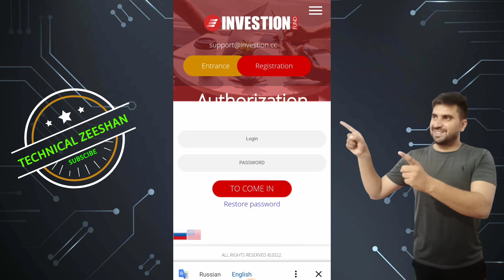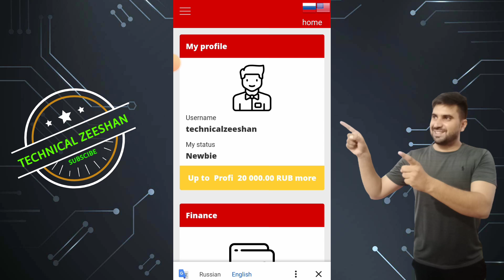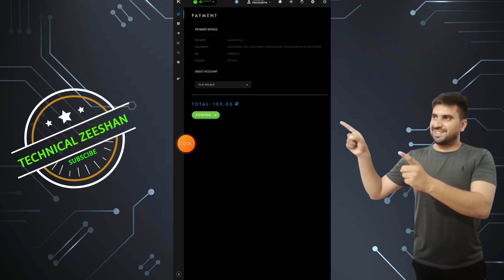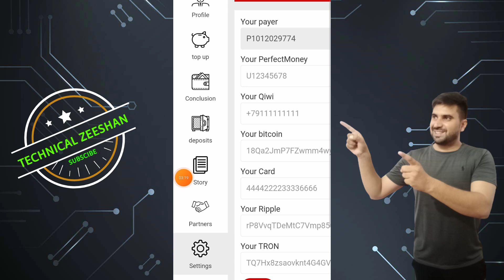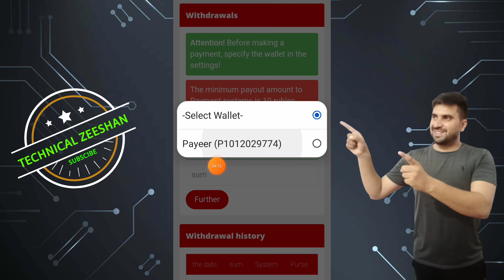Free Ruble Earning Website 2022|| Free Ruble Cloud Mining Site || Daily Earn 2000 Ruble Free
Search In telegram.

◉  ▬▬▬: Technical Zeeshan :▬▬▬